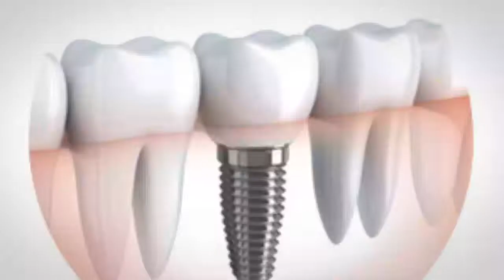Dentist in Sydney - Dr Paulo Pinho - InfoIsInfo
Dr Paulo Pinho, Dentist in Sydney.

Dr Pinho is a dental surgeon and has worked closely with oral surgeons for 15 years, limiting his practice to wisdom teeth extraction and dental implants. He makes things easy for you by offering low-cost wisdom teeth removal and dental implants. His mission is to limit his practice to tackle the two most common dental affordability issues: wisdom teeth extraction and dental implants.

Dental Implants Sydney, Wisdom Teeth Removal Sydney, Invisible Braces Sydney, Sleep Dentistry Sydney, Emergency Dental Sydney